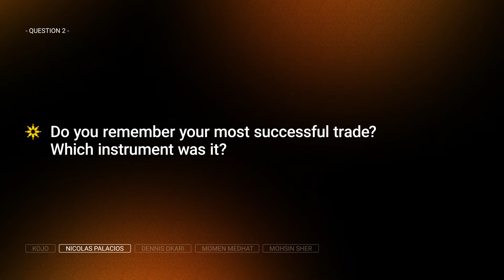Ep.1 | Pro Traders’ Secrets Revealed | Exness Team Pro unveils trading strategies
Dive deep into the world of expert trading with Exness Team Pro's elite squad: Dennis Okari, Nicolas Palacios, Momen Medhat, M. Mohsin, and Kojo Forex. In our kick-off episode of the Exness Team Pro series, these seasoned pros lay out the blueprint for improving your opportunities for success. From the intricacies of building a trading plan to picking the most suitable forex trading sessions, our panel covers it all. They'll share their trading triumphs, insights on trading psychology, and essential habits that every aspiring trader needs to cultivate.

Discover their unique methods for backtesting and analyzing trading indicators to stay ahead. Plus, get a rare glimpse into their personal trading journeys and the strategies that made them the pros they are today.

Ready to elevate your trading skills? Join us for an invaluable session of wisdom and inspiration. Learn trading from the best in the business.

Dennis Okari @DennisOkari
Nicolas Palacios @magonicolas
Momen Medhat @Momen.Medhat.Official
M. Mohsin @ForexSekho
Kojo Forex @KOJOFOREX